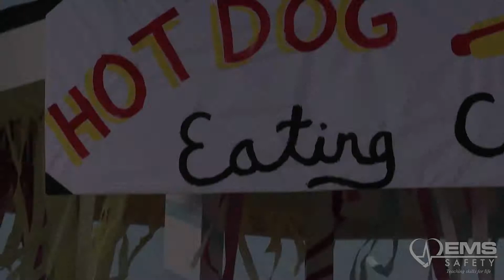Adult and Child Choking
Choking is when someone is having a very hard time breathing because food, a toy, or other objects is blocking the throat or windpipe (airway).